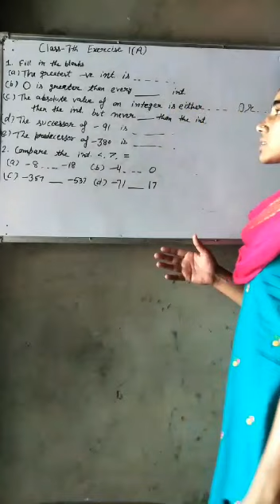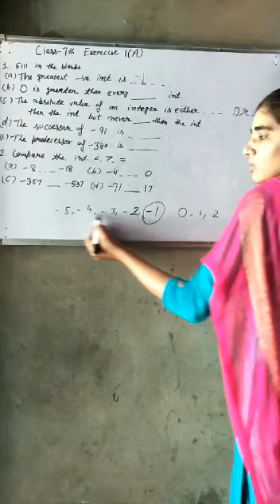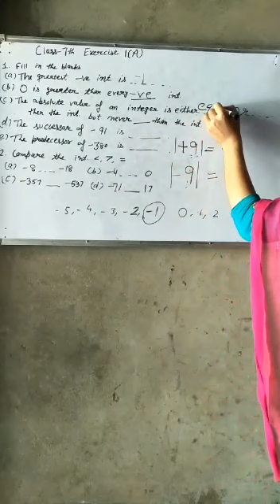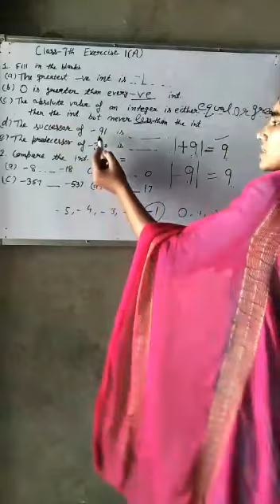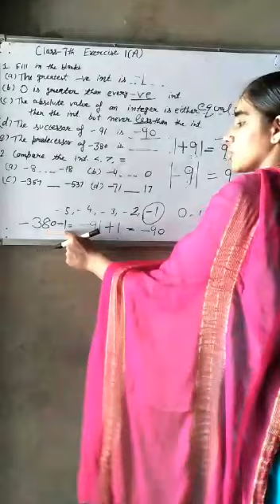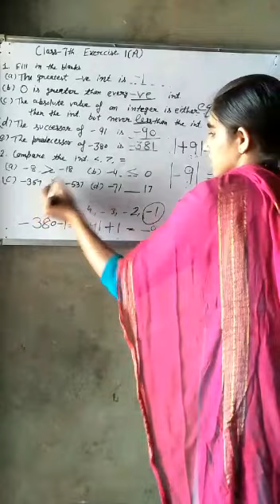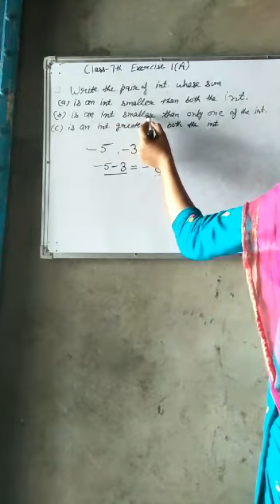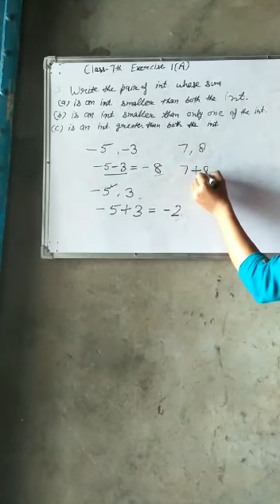7th Math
Ex. 1st